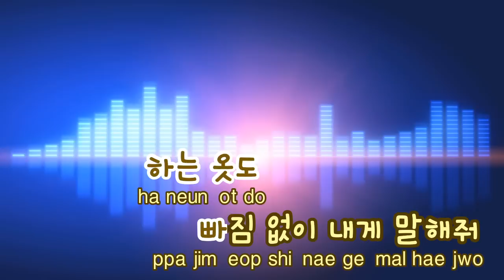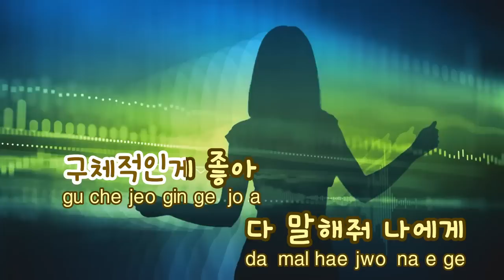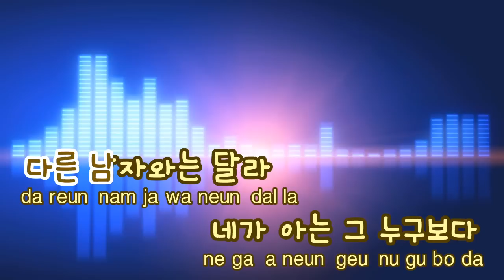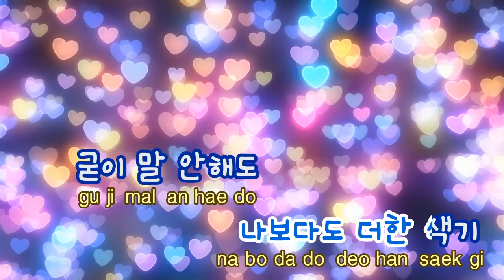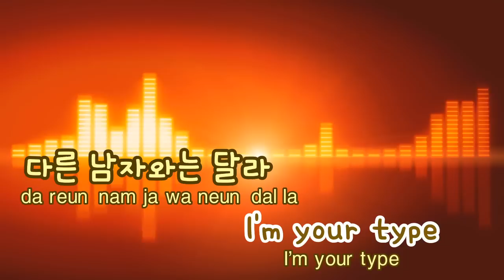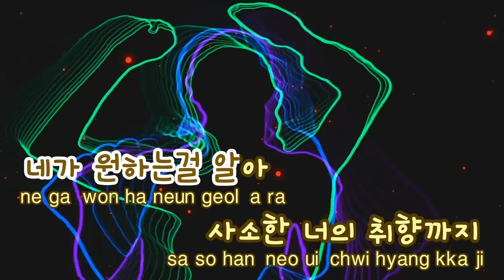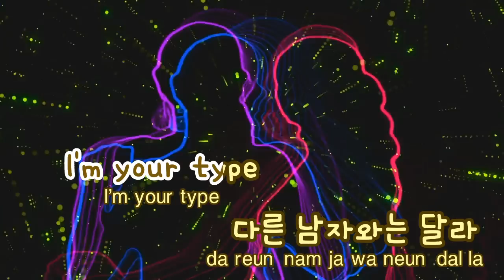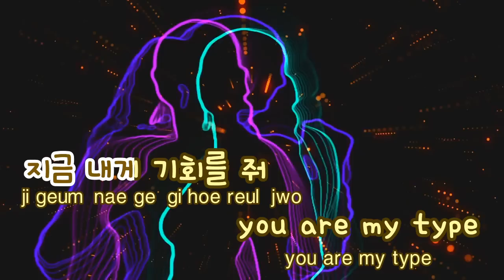[TJ노래방] My Type - 제시,치타,강남(Prod. By Verbal Jint) (My Type - Jessi, Cheetah, Kangnam) / TJ Karaoke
My Type - Jessi, Cheetah, Kangnam -- TJ Karaoke Song NO.39752
My Type - 제시,치타,강남(Prod. By Verbal Jint) -- TJ노래방 곡번호 39752

▶ ZillerSong Mobile : Android/IOS
▶ K-POP STAR Global Package : Android/IOS
▶ TJ TV Karaoke (Korean ONLY) : KT OllehTV , LG U+TV, SK BTV